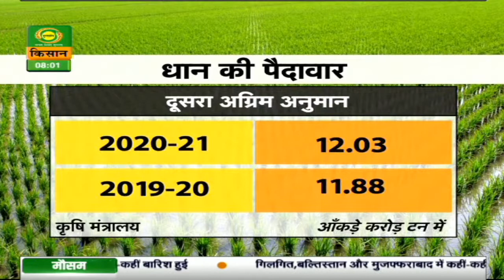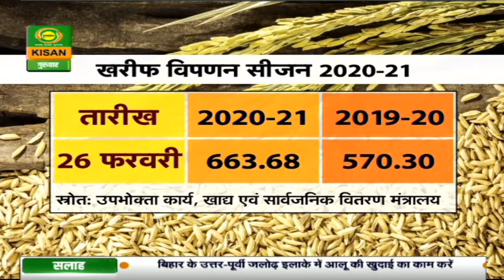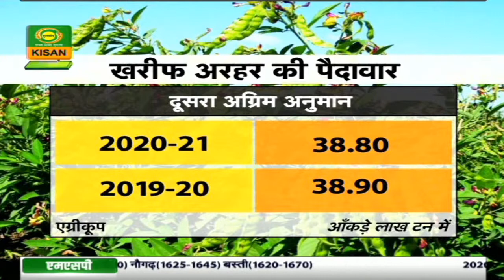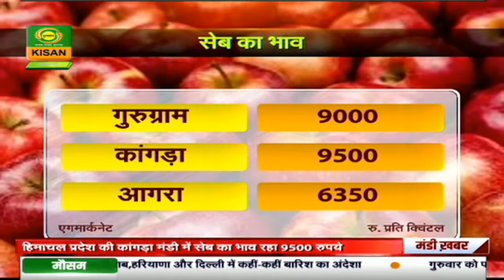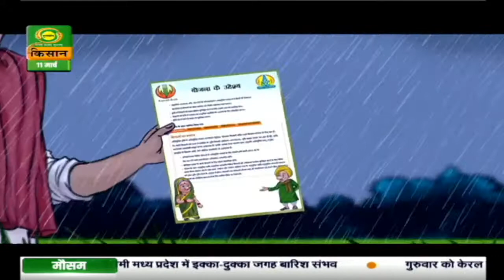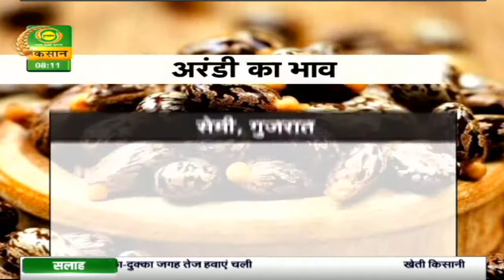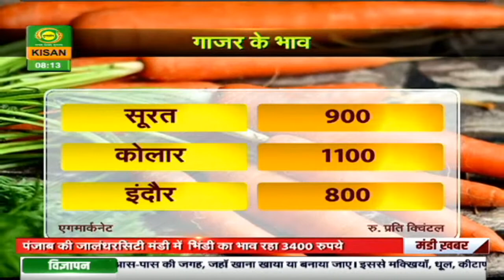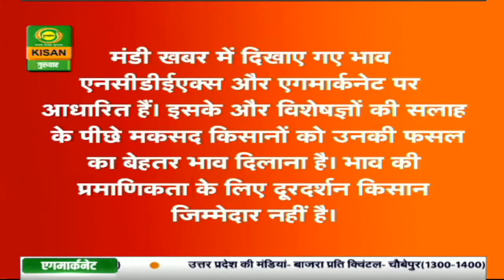Mandi Khabar - 11 Mar.| नेफेड ने खरीदी 10 हज़ार टन से ज्यादा अरहर | मंडी खबर